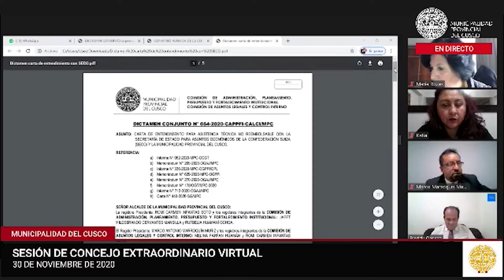MANTENIMIENTO DE LA AV DE LA CULTURA